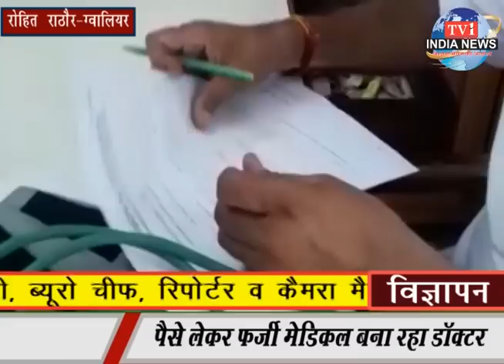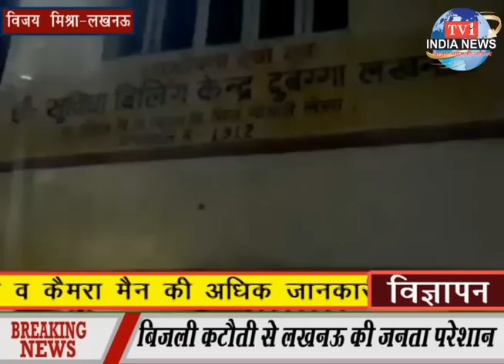tv1indianews-रायबरेली में खुला TV1 INDIA NEWS चैनल का ब्यूरो कार्यालय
आकाश तिवारी-रायबरेली
रोहित राठौर-ग्वालियर
विजय मिश्रा-लखनऊ